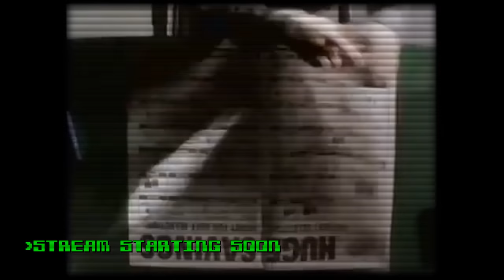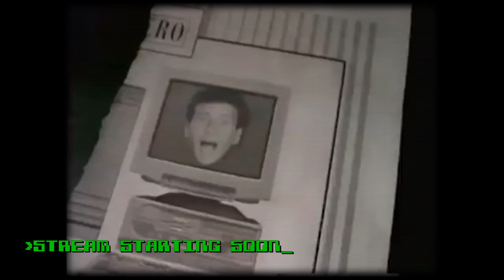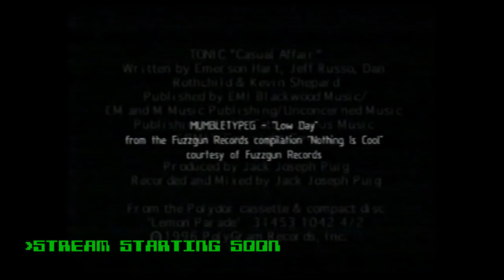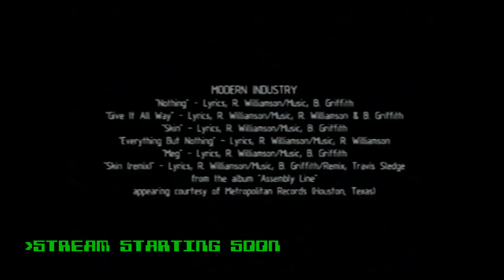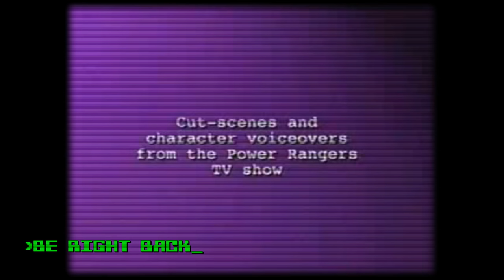Bop Me Stick Mom - Lawrence Plays Mortal Kombat 11 Beta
Platform: Xbox One S